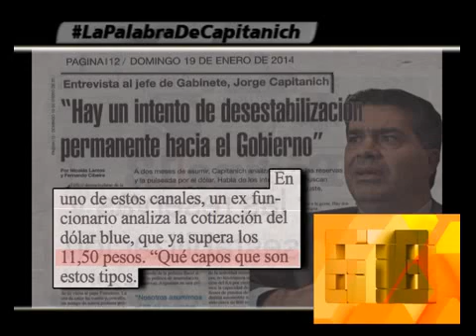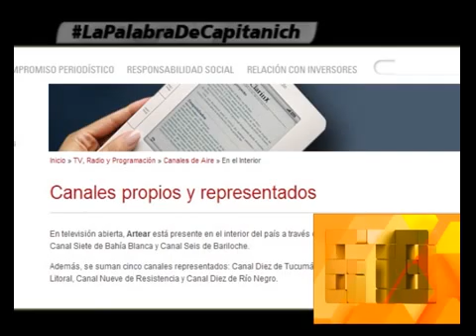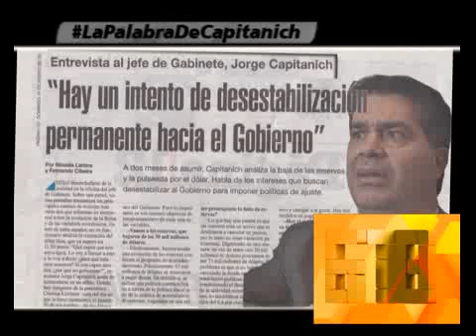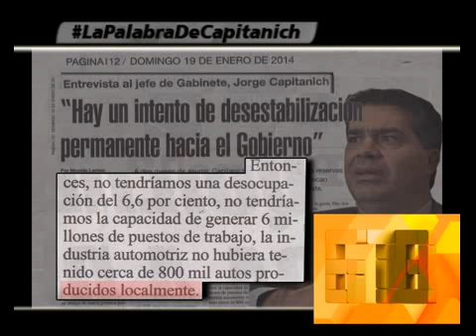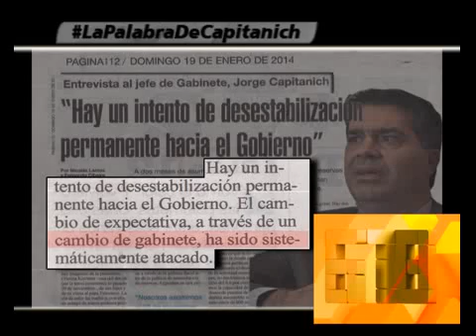CAPITANICH SE REFIRIO A LOS INTENTOS DESESTABILIZADORES - 19-01-14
INFORME: CAPITANICH SE REFIRIO A LOS INTENTOS DESESTABILIZADORES - 19-01-14